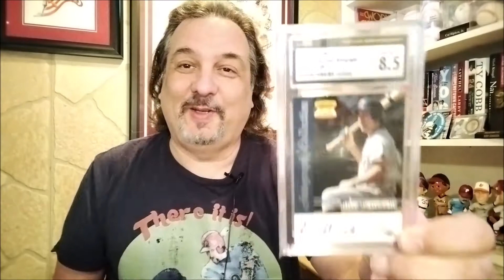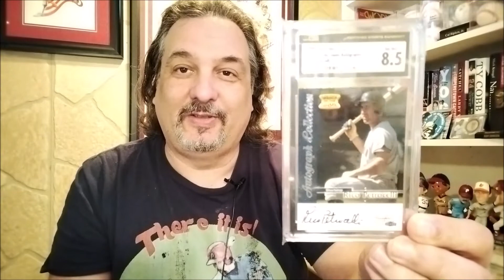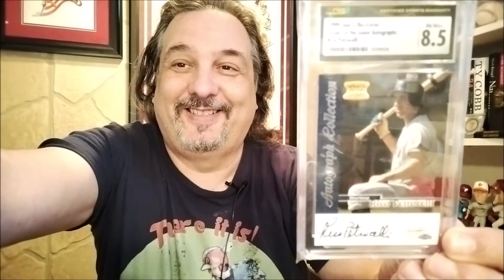Care Package-From This Baseball Card Life-Mike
just got a really sweet awesome care package from my friend Mike-This baseball card Life.